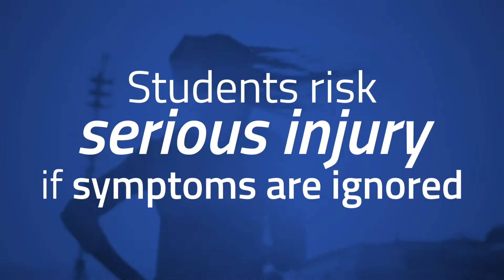Concussion in Sports - 2021 Revision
The NFHS has teamed up with the Centers for Disease Control and Prevention (CDC) to educate coaches, officials, parents and students on the importance of proper concussion recognition and management in high school sports. This course highlights the impact of sports-related concussion on athletes, teaches how to recognize a suspected concussion, and provides protocols to manage a suspected concussion with steps to help players return to play safely after a concussion. Each state's requirements for concussion management are included as part of the course.